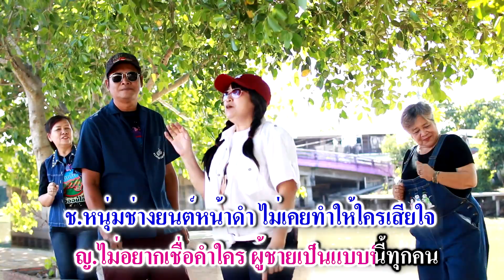คาราโอเกะ เพลง หนุ่มช่างยนต์รักสาวดีเจ ปอ เอสวาย @ เจ้ เจนจิรา